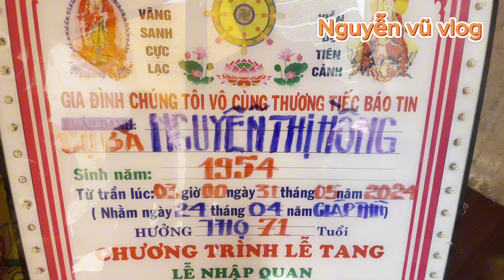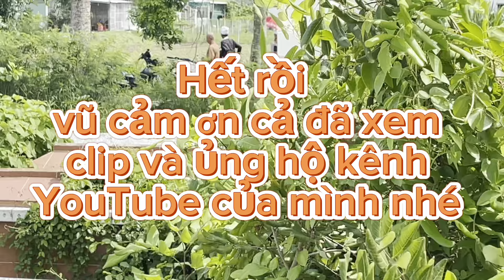Cảnh di quan đưa cô tư về nơi yên nghỉ…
Nguyễn vũ vlog